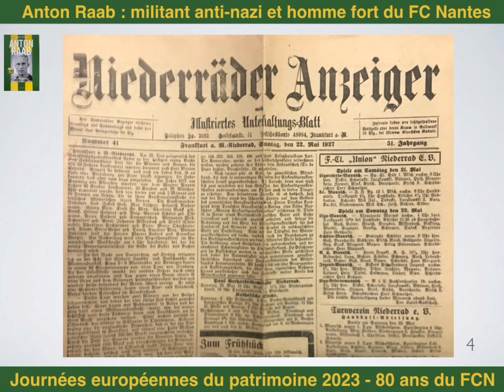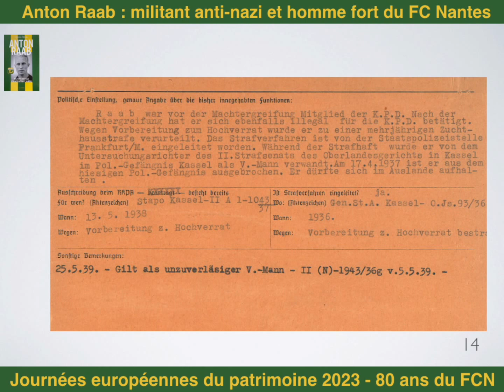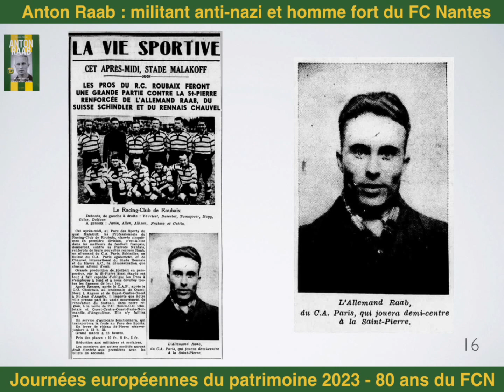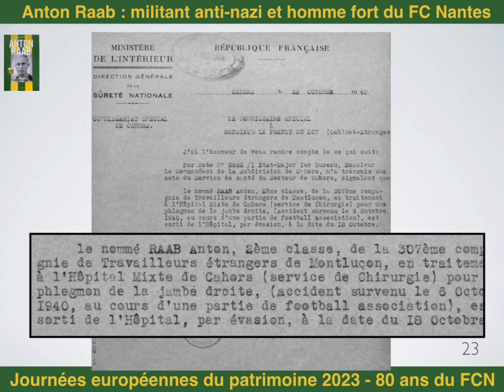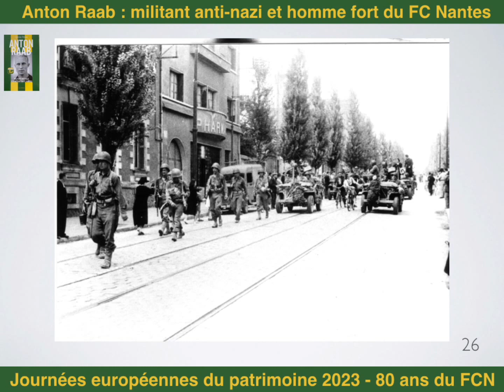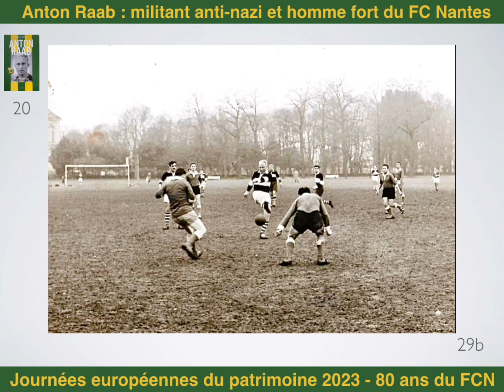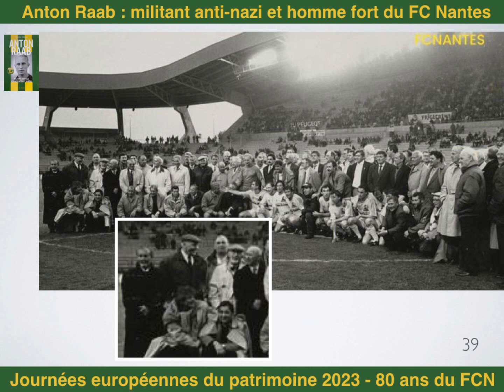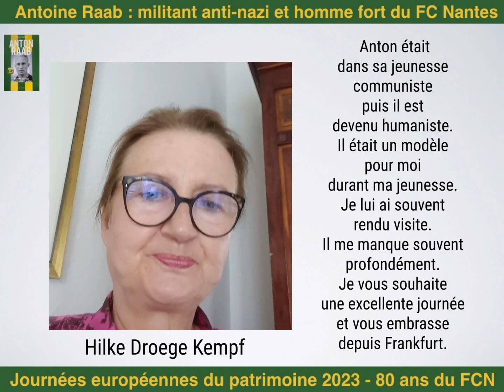Conférence de Denis Roux sur le destin incroyable d’Anton Raab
Conférence de Denis Roux sur le destin incroyable d’Anton Raab, militant allemand anti-nazi devenu joueur puis entraîneur du FC Nantes